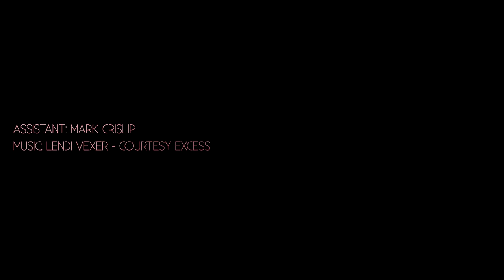Light Sculpting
Fotografía, Dirección y Edición: Lupe Jelena
Modelo: Moira Harasatey a.k.a Hi.Ja
Asistente: Mark Crislip

Lupe Jelena 2013